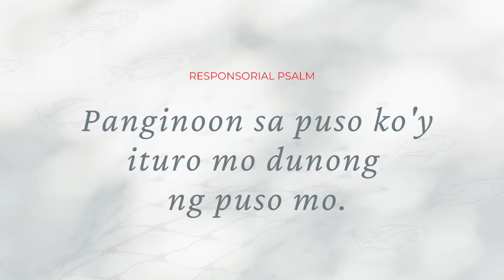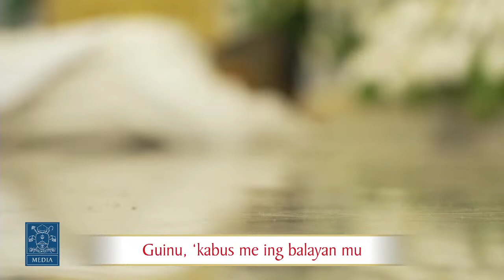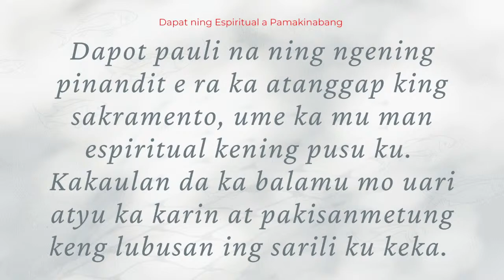The Ordination to the Sacred Order of Presbyters of Rev. Justin Gania Gatus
Presided by:
His Grace Florentino G. Lavarias, D.D.
Archbishop of San Fernando

9AM | June 28, 2022
St. Ignatius Loyola Parish, Porac Pampanga